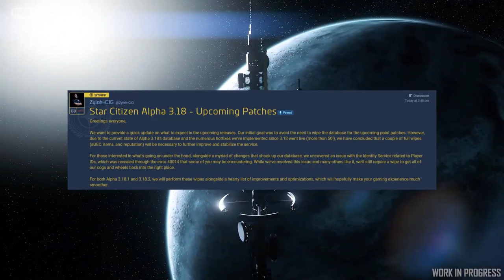Star Citizen 3.18.1 and 3.18.2 to be WIPED?!